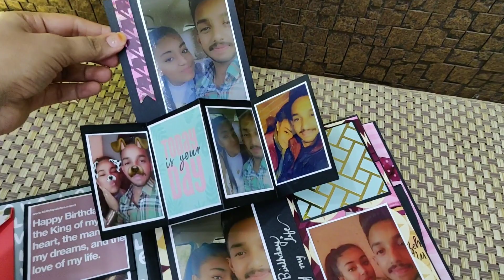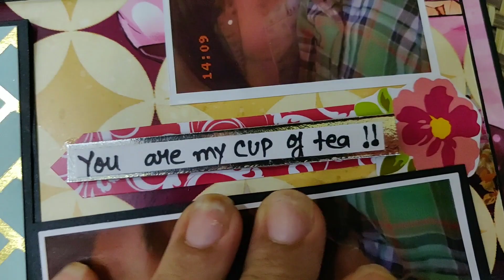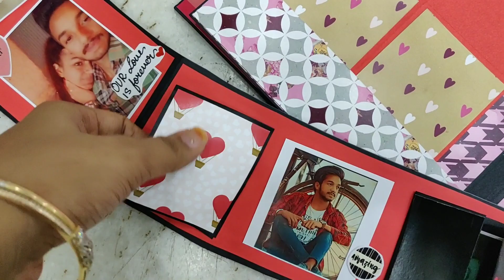Scrapbook with giant heart || scrapbook ideas || giant heart card